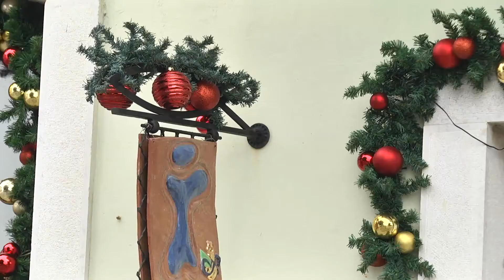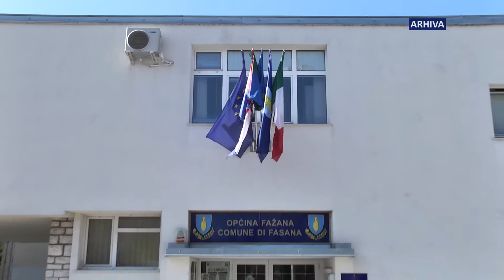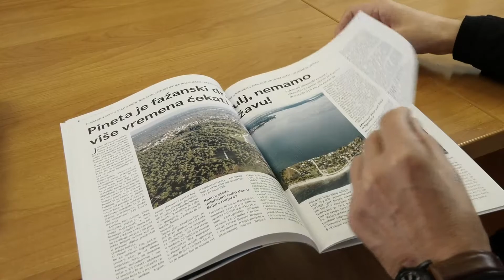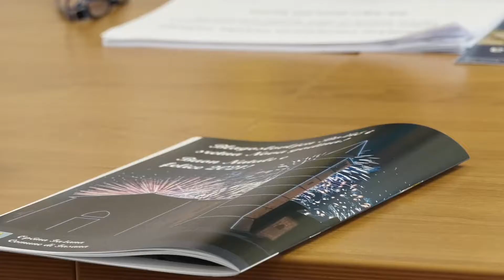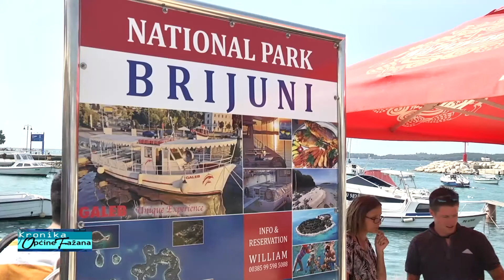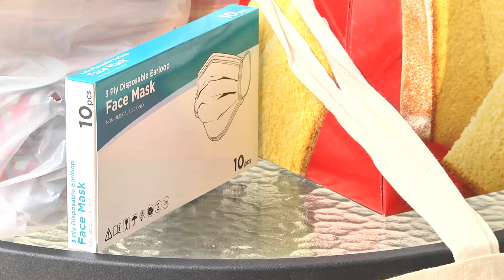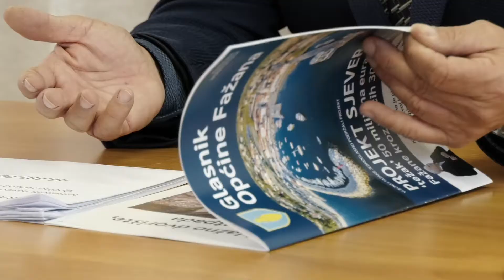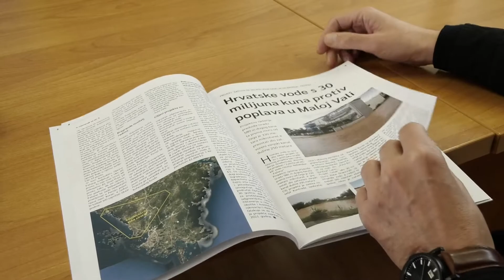Fažanska kronika 20.12.2020.